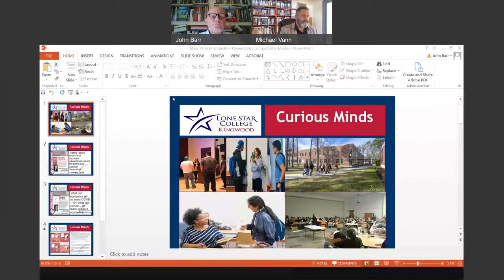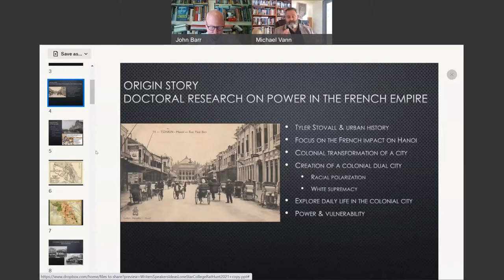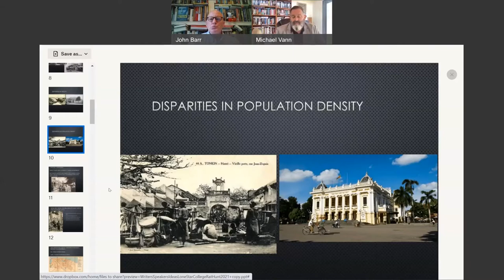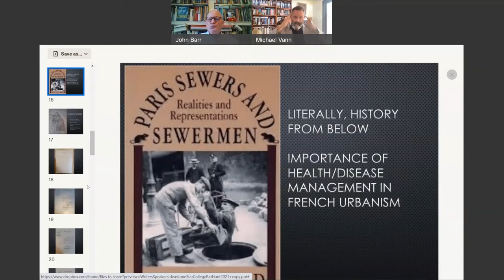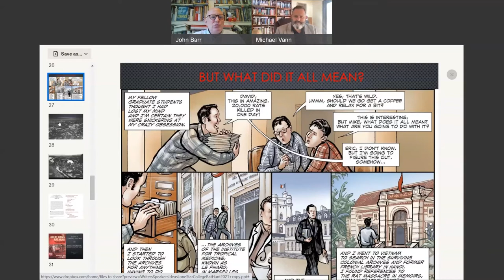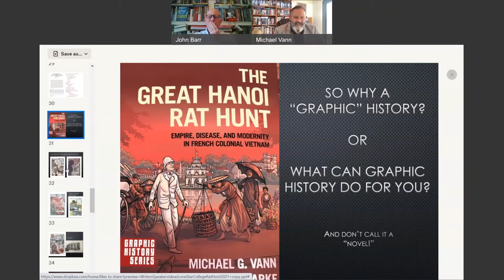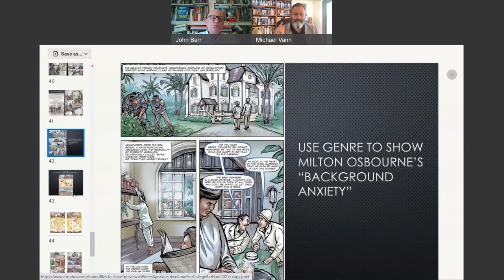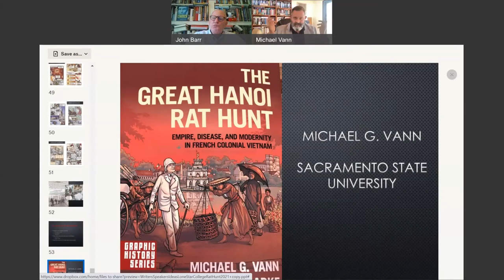Finding History in Funny Places: The Great Hanoi Rat Hunt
Presented by Michael G. Vann, Professor of History, California State University, Sacramento

Professor Vann will discuss his chance encounter with a dossier from the French archives. The forgotten trove of documents about the quixotic attempt to kill all of Hanoi’s sewer rats drew him into some 20 years of research on three continents. His findings made connections between the history of social justice, racism, and public health. Vann will explain why he chose to tell this story in an unconventional manner: a scholarly comic book.